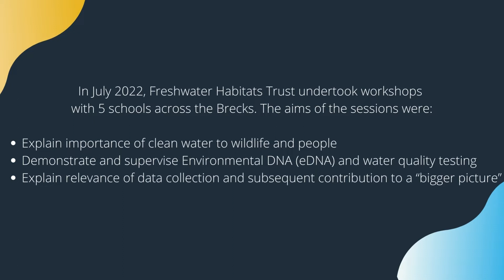eDNA Water Testing in the Brecks - School workshops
Freshwater Habitats Trust has been delivering eDNA water testing in the Brecks as part of our Citizen Science: Testing the Waters project funded by the National Lottery Heritage Fund

As part of this project, Anne Carter from Freshwater Habitats Trust undertook school workshops with 5 schools across the Brecks.

To see a full collage of drawings created, head over to our Flickr